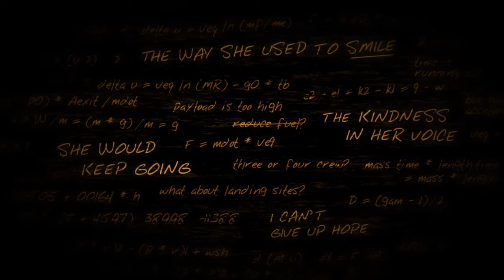DECOUVERTE : LIFELESS PLANET c'est beau